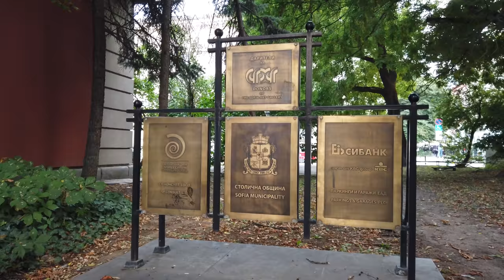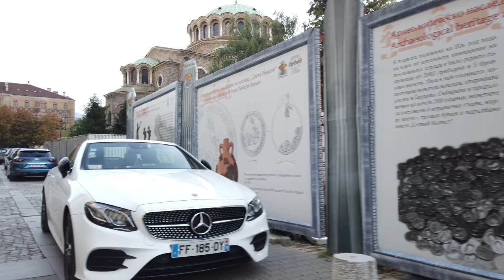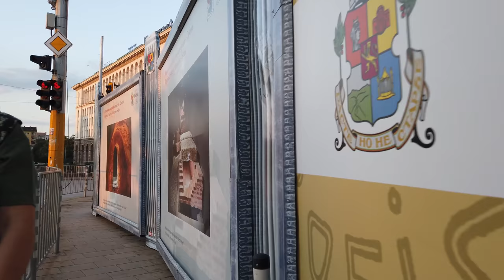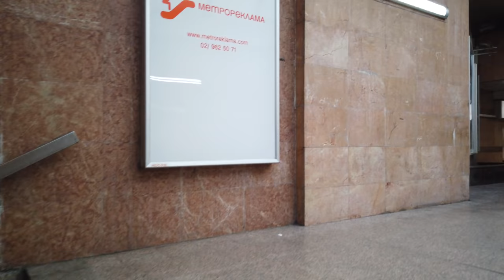Walking in SOFIA / Bulgaria 🇧🇬 - Parks and Summer - 4K 60fps (UHD)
Sofia (София) is the capital and people also the biggest city of Bulgaria. One tour of Sofia here on POPtravel was covering many touristic sights

On this walk we explore some of the parks in the city. We also see more of the side streets and residential areas for a more complete picture of Sofia.

We enjoy the relaxed atmosphere in these parks on this evening. Some popular sights are revisited like the Alexander Nevski cathedral. In front of the "Ivan Vazov National Theatre" some locals dance together ( 56:40 ).

We end our tour at the Saint Sofia Monument (Статуя Св. София Премъдрост Божия).